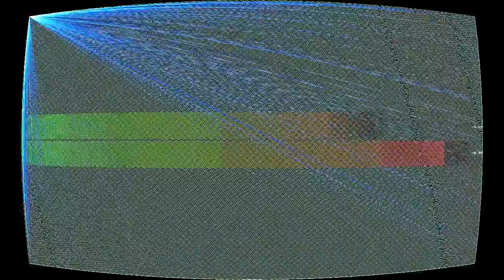Machine Gun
“Machine Gun” by Zeigenbock Kopf